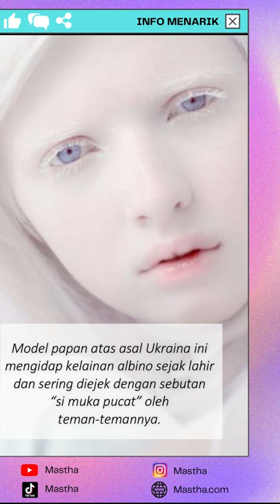Kita menyebutnya Albino Kelainan langka yang sangat unik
Hubungi kami,

Stetoskop
Tensimeter
Tensi Digital
Korset langsing
Korset bungkuk
Korset kesehatan
Kursi Roda
Kursi Roda electrik
Instrument medis
Alat sunat Flasscutter
Nebulizer
Alat Uap
Tabung Oksigen
Regulator
Ranjang Pasien
Masker Oksigen
Pinset
Gundting
Alat Operasi
Lampu Inframera
Blade
Jarum Suntik
Spuit
Commode Chair
Kursi BAB
Benang Jahit
Masker N95
Penlight
Mikroskop
Instrument Lab